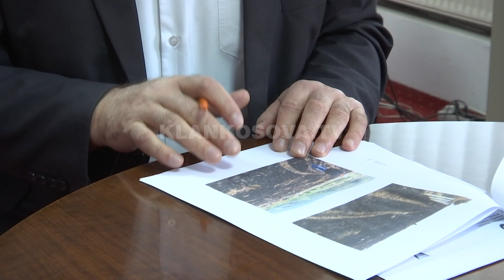Pemtari pa adresë ku të ankohet - 25.11.2017 - Klan Kosova